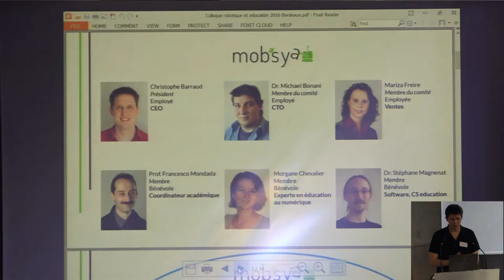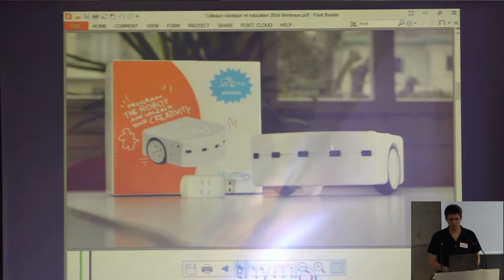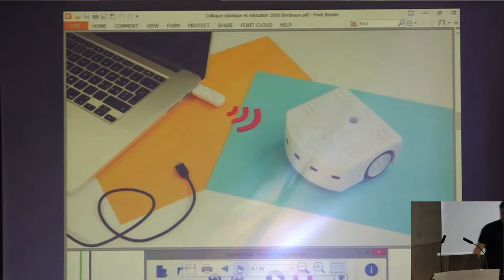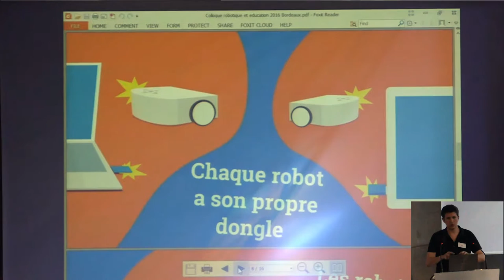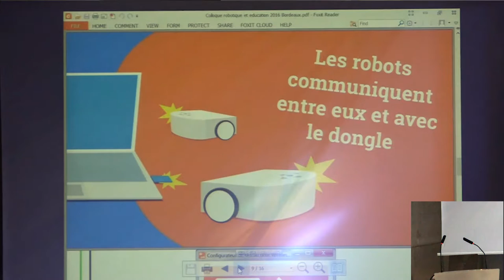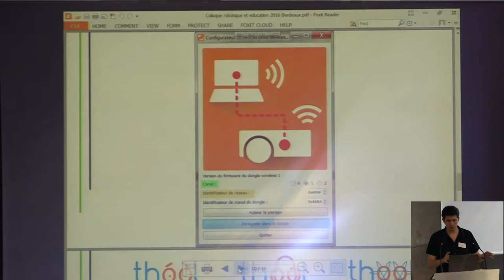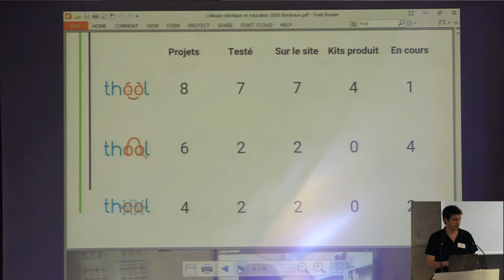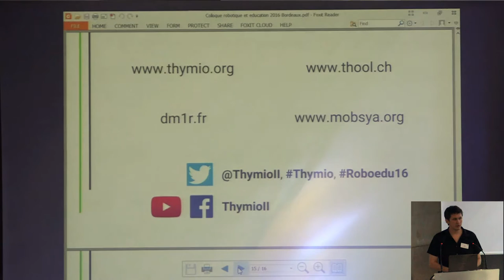Thymio : version sans fil | RoboEduc16 | Christophe Barraud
Thymio : version sans fil, bilan des activités pédagogiques Thool . Christophe Barraud (EPFL, Mobsya).